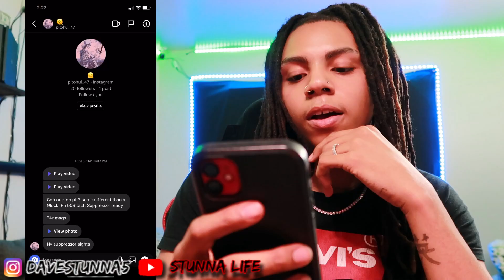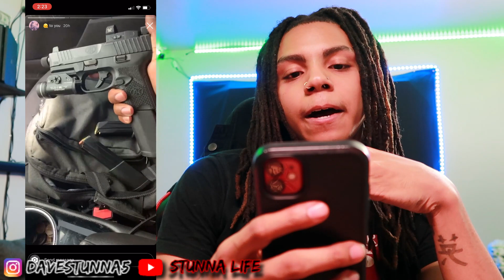COP OR DROP PT3